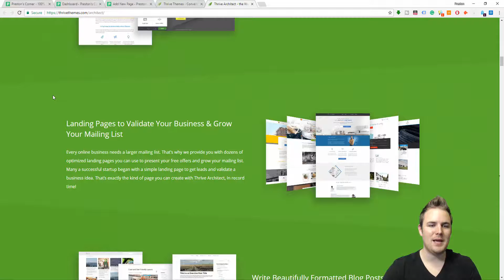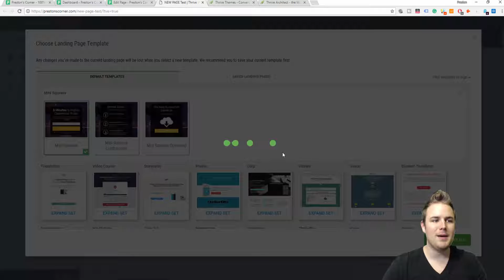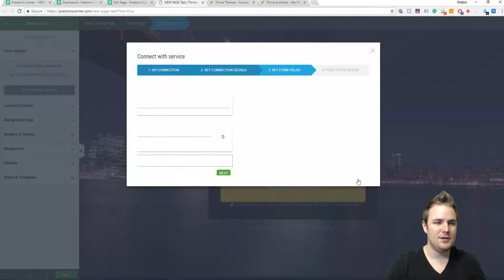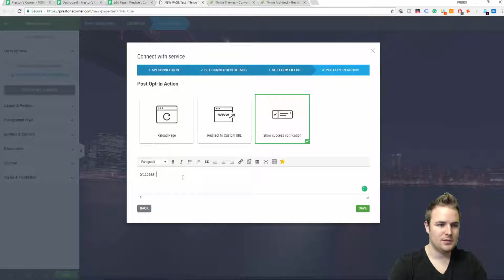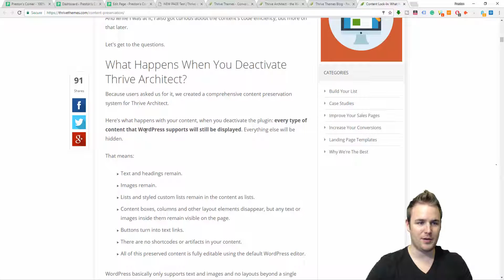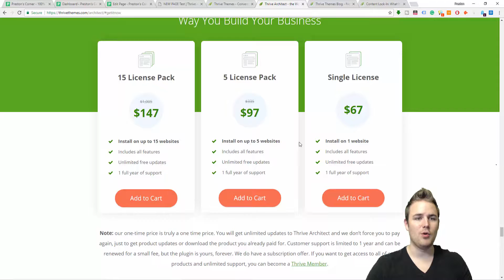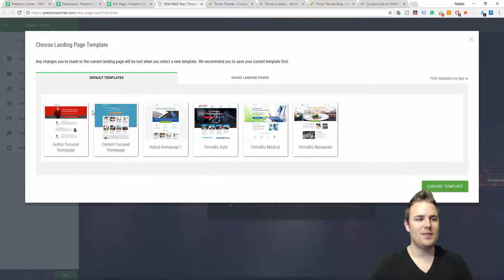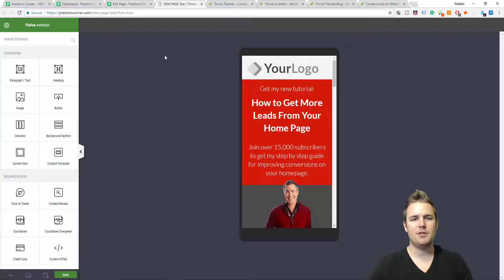Thrive Architect Review + Live Page Build!!!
Thrive Architect is the fastest and most intuitive visual editor for WordPress. Easily create drag-and-drop layouts, add buttons and advanced content elements and much more.

A good tool for your business should be easy and not take away from your time and energy. And because we know that entrepreneurs are busy, Thrive Architect is built with an obsessive focus on being as fast as possible to use. We’ve removed every possible barrier between the business idea in your head and a professional presence of that business on your website.

Music Information